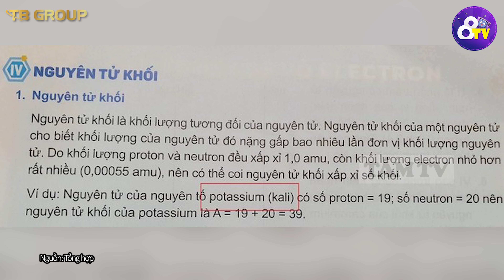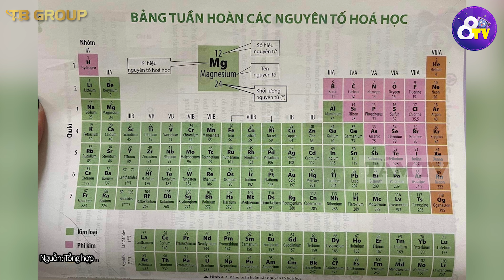Cận cảnh buổi học HÓA HỮU CƠ theo chương trình ĐÀO TẠO MỚI, 2K7 KHÓC THÉT với tên hợp chất | TÁM TV